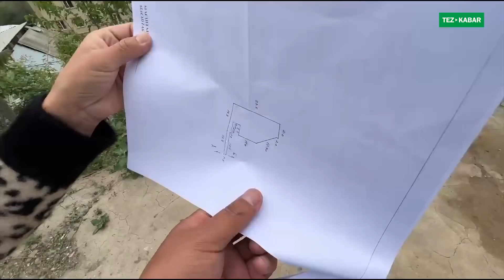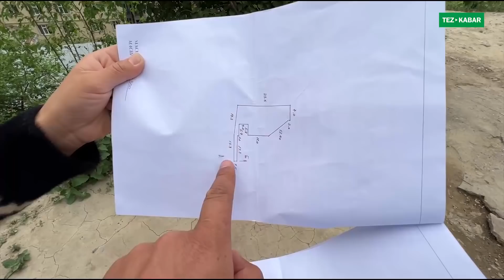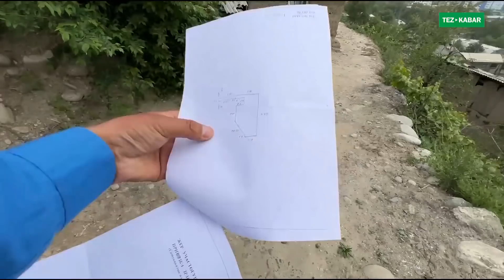Бул YЙДY арзан эле САТАМ дейт